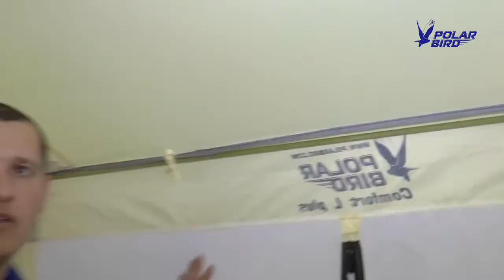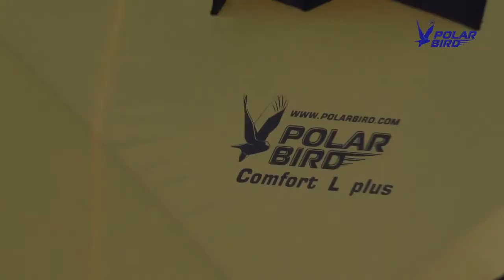Быстросборный непромокаемый ветроустойчивый шатер с палаткой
Быстросборные, ветроустойчивые и непромокаемые шатры с палаткой и москитной сеткой для отдыха на природе. Где бы Вы ни находились: на даче, в туристическом походе, на рыбалке или путешествуя на автомобиле по просторам страны шатры Polar Bird comfort M и L plus подарят Вам комфорт и домашний уют.

Весь ассортимент шатров Polar Bird

1. Быстросборный непромокаемый шатер с москитной сеткой для отдыха на природе Polar Bird Comfort

2. Большой непромокаемый шатер с москитной сеткой для отдыха на природе  Polar Bird Family

3. Быстросборный непромокаемый ветроустойчивый шатер с палаткой и москитной сеткой Polar Bird comfort M plus

4. Быстросборный непромокаемый ветроустойчивый шатер с палаткой и москитной сеткой Polar Bird comfort L plus

5. Большой шатер с палаткой Polar Bird Family plus

6. Шатер с двумя палатками Polar Bird Multi Family